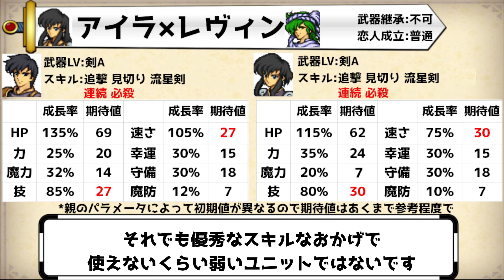【FE聖戦の系譜】最強の父親は〇〇です‼︎アイラのカップリングを徹底考察【ファイアーエムブレム】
今回は聖戦の系譜におけるアイラのカップリング考察をやっていきたいと思います。
プレイスタイルによってどの相手が適切かというのは異なるとは思いますが、僕の個人的な意見として聞いてもらえると嬉しいです。

前回→
次回→

このチャンネルではファイアーエムブレムに関する動画を定期的に投稿しています

~おすすめ関連動画・紹介動画~
【紋章の謎】1軍確定!?強すぎるユニット8選~前編~【ファイアーエムブレム】